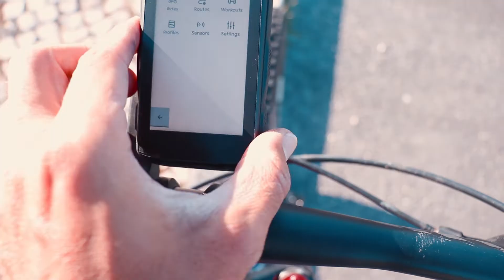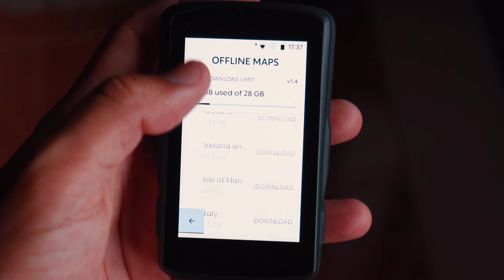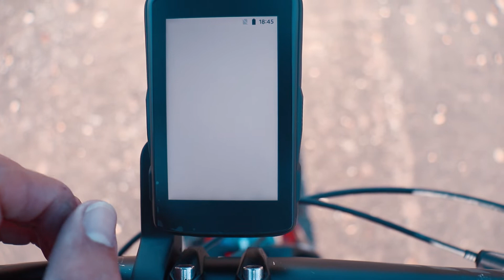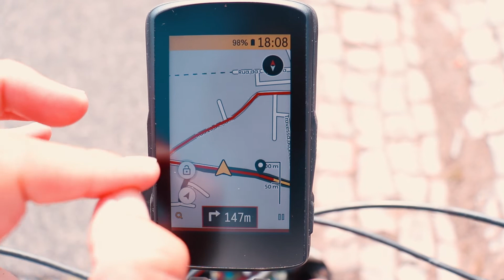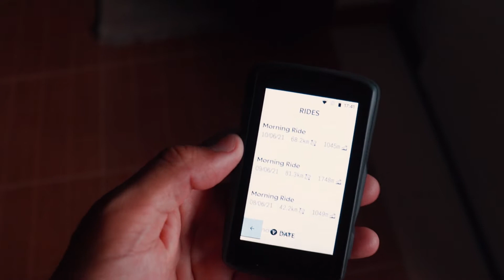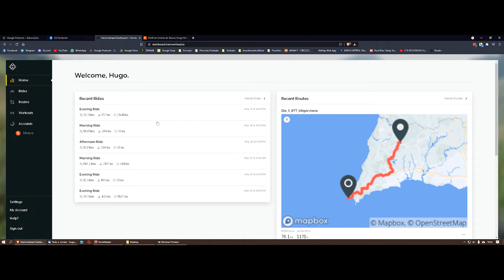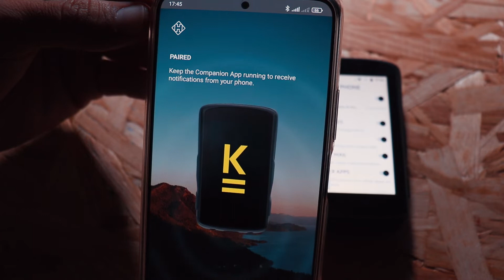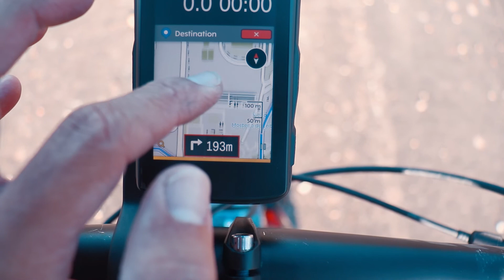O MELHOR GPS PARA CICLISMO | HAMMERHEAD KAROO 2